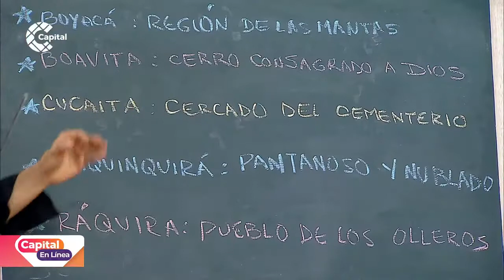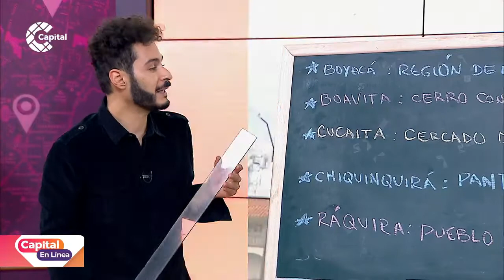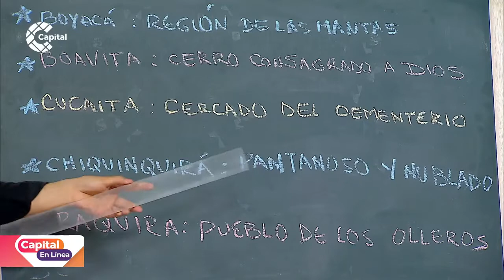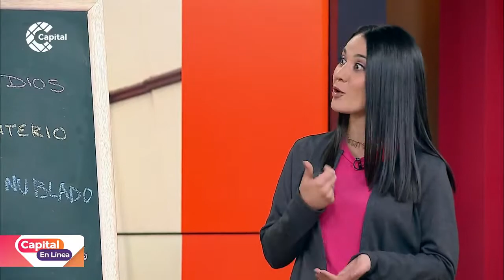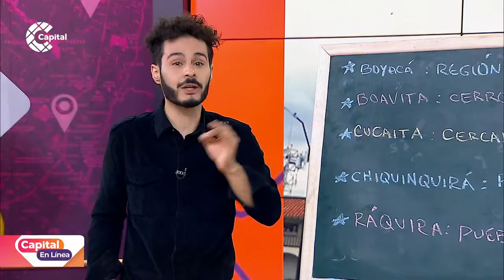Origen del nombre de las poblaciones de Boyacá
CapitalEnLínea | ¿Alguna vez te has preguntado de dónde vienen algunos nombres del territorio de Boyacá? Nuestro Grafómano nos lo cuenta